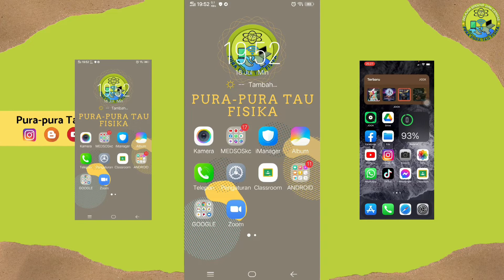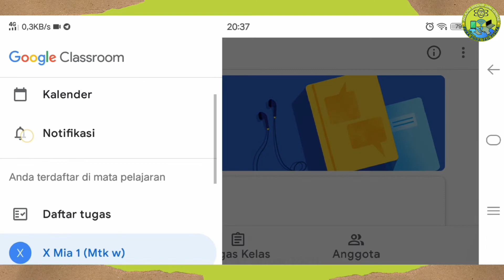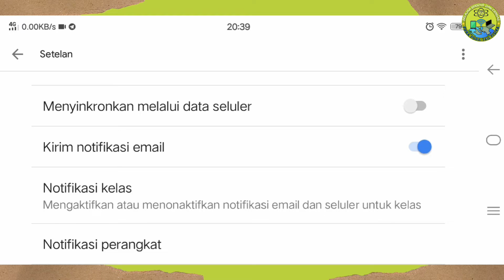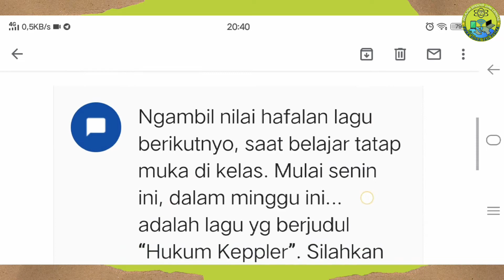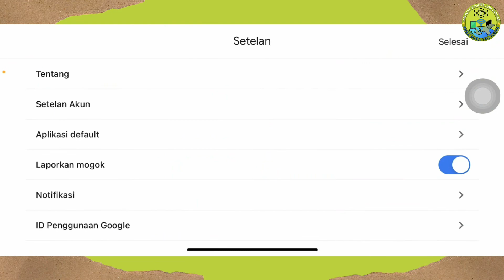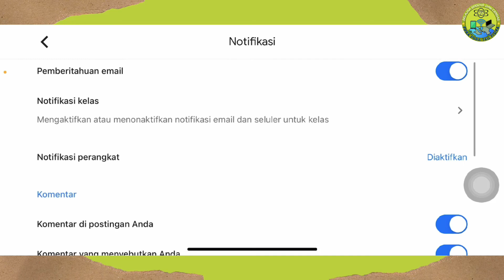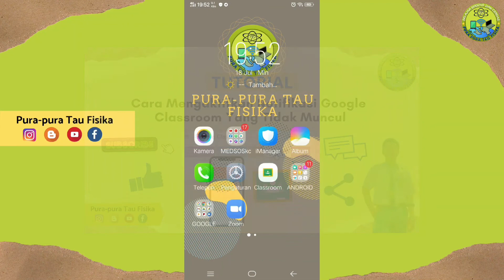Cara Cepat Hidupkan Notifikasi Google Classroom di Hp | Cara Atasi Notif Classrom Yang Tidak Muncul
Tutorial Google Classroom ini menjelaskan langkah demi langkah Cara Cepat Hidupkan Notifikasi Di Google Classroom di Hp dan Mengatasi Notif Classrom Tidak Muncul di Google Classroom.

Menjadi siswa yang hidup di zaman serba Digitalisasi, Harusnya memiliki kemampuan diri yang berhubungan dengan TIK, agar lebih gampang menyelesaikan Tugas atau Pekerjaan Rumah yang di berikan oleh Guru dengan hasil yang memuaskan  dan Insya Allah juga mendapatkan Nilai yang juga memuaskan

Daftar Isi Video :
00:00 Intro
00:12 Pembukaan
00:53 Cara Menyalakan Notifikasi Di Google Classroom Menggunakan Android
03:33 Cara Menyalakan Notifikasi Di Google Classroom menggunakan iPhone/ios
06:12 Penutup

Judul : Energi  dan Pura pura Tau Fisika

Cara Cepat Hidupkan Notifikasi Di Google Classroom di Hp,
Mengatasi Notif Classrom Tidak Muncul,
Cara Menyalakan Notifikasi Google Classroom di HP,
Cara MengAktifkan Notifikasi Google Classroom,
Menghidupkan Notifikasi Google Classroom di Hp,
Cara Mengatasi Notifikasi Google Classrom Tidak Muncul,
Cara Mengaktifkan Notifikasi Google Classroom Yang Tidak Muncul DiHP ,
Cara Menyalakan notifikasi di google classroom,
Cara Mengaktifkan Notifikasi Google Classroom Yang Tidak MunculDi HP Android,
Cara Mengaktifkan Notifikasi Google Classroom Yang Tidak Muncul Di HP iPhone,
Cara Menyalakan notifikasi google classroom di HP Android,
Cara Menyalakan notifikasi google classroom di HP iPhone,
Menu Notifikasi Google Class room tidak Muncul,
Kenapa Notifikasi google Classroom tidak muncul,
Cara Mengatasi notifikasi Google Classroom tidak Muncul.
Masalah notifikasi yang hilang pada google Classroom,
Tutorial Siswa Untuk Membuat Tugas Sekolah,
Tutorial Untuk Siswa SMA,
GCR,